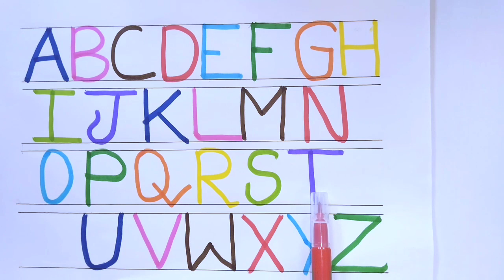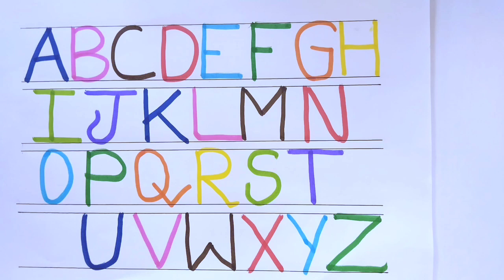abcd letters writing and painting a for Apple b for ball c for cat alphabet phonic